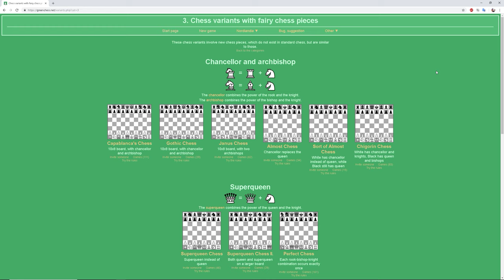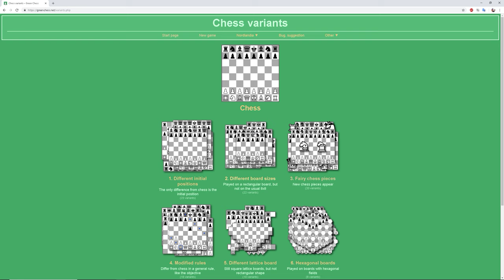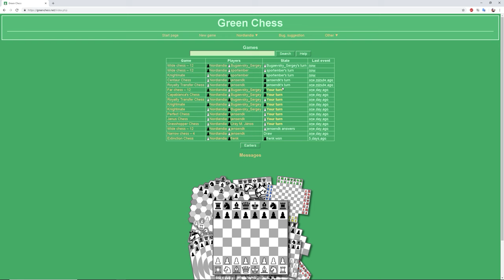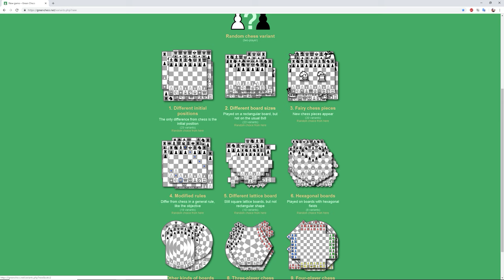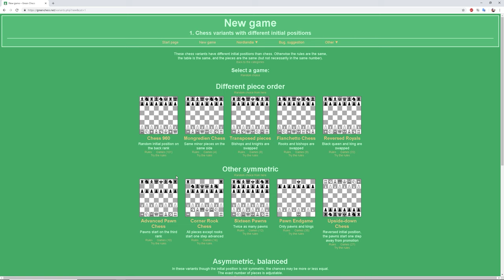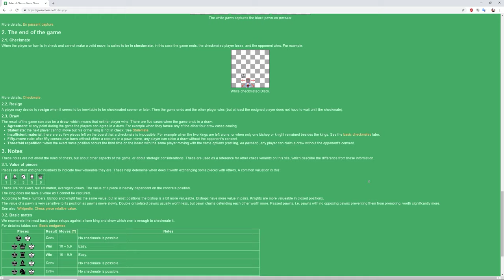Green Chess Variant Website